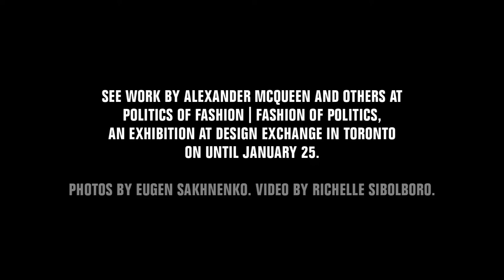Alexander McQueen by Jeanne Beker for Design Exchange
Politics of Fashion | Fashion of Politics, guest curated by international fashion icon Jeanne Beker with DX curator Sara Nickleson, explores how fashion is a mirror of society by highlighting how clothing has been used as a tool for communicating identity and political expression. For decades, fearless and passionate designers have used this discipline as a tool to express their own ideologies and create wardrobes for like-minded people.

Spanning 1960 to present day and presenting over 200 works – including Jeremy Scott’s leopard print burqa, promotional paper campaign dresses for Richard Nixon and Pierre Trudeau and Alexander McQueen's military-inspired works – the exhibition spotlights the numerous ways fashion has helped ignite political awareness and how politics have dictated style through the decades. Exploring such themes as activism, consumerism, campaign and power dressing, gender and sexuality, and appropriation, the exhibition provokes visitors to examine how fashion contributes to social progress.

Visionary works from the archives of Hussein Chalayan, Jeremy Scott, Moschino, PETA, RAD HOURANI, Christopher Raeburn, Diesel and Jean Charles de Castelbajac will be on view alongside items loaned by collectors of Alexander McQueen, Vivienne Westwood, Jean Paul Gaultier, Stella McCartney, Mary Quant and Rudi Gernreich.